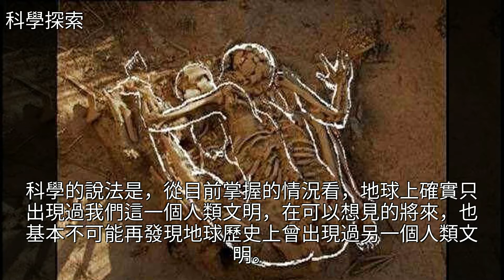地球存在了46億年，真的只出現我們這一代人類？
地球存在了46億年，真的只出現我們這一代人類？地球存在了46億年，真的只出現我們這一代人類？地球 埃及金字塔 非洲 探索 科學